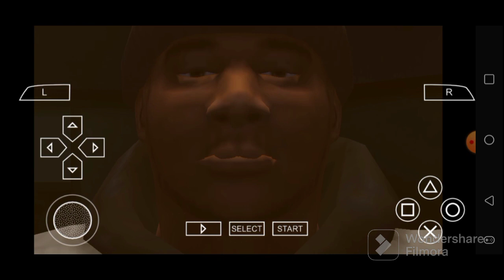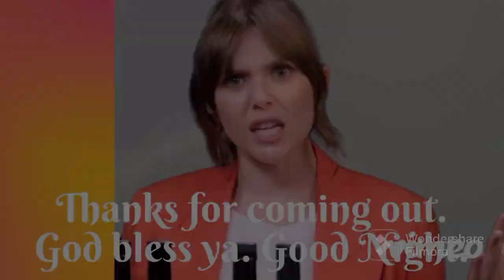Def Jam FFNY The Takeover - Venue Takeover Ep. 155 - Comp takes over at Club 357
Comp in the house of Bangarang. Enjoy the video.